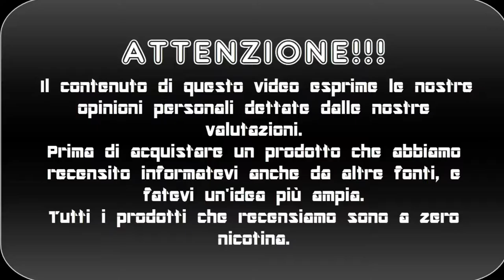ORIGINAL MORE PIES by EJUICEDEPO